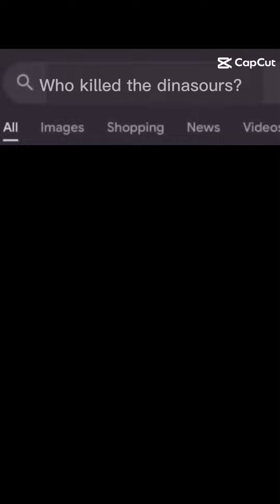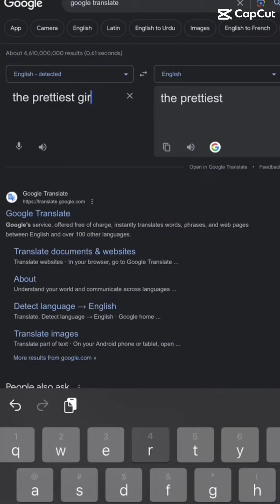CapCut Memes From The Basement Part 2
Sorry it has been a while but we’re back better then ever and hoping for soon collab with son from @Nisifam